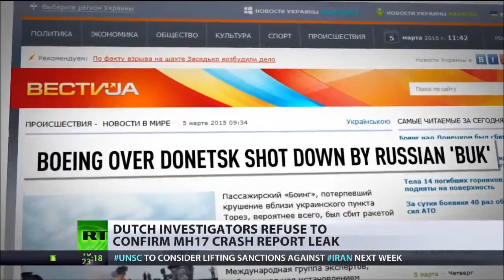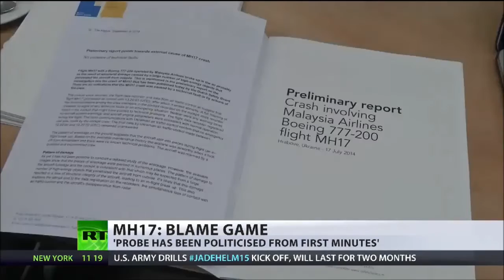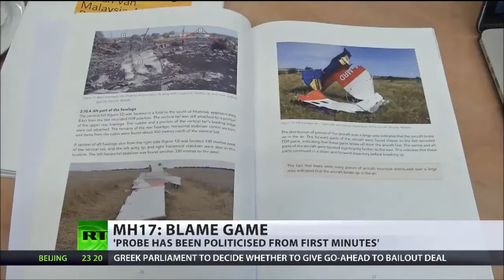US Officials say Ukraine rebels behind MH17 downing, Dutch team Cannot CONFIRM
US officials reportedly familiar with the Dutch report on the MH17 crash in Ukraine that took place a year ago blamed the rebels for shooting down the plane, according to US media. The Dutch investigators told RT they “cannot confirm” this.

Malaysia Airlines Flight MH17, heading from Amsterdam to Kuala-Lumpur, crashed in eastern Ukraine on July 17, 2014, killing all 298 people on board. The Dutch Safety Board has been heading an international investigation into the cause of the crash since a large number of passengers on the flight were from Holland while the plane itself flew out of Amsterdam.

According to CNN, who cited two anonymous US officials, the plane was downed by the eastern Ukrainian militia.

“Dutch accident investigators say that evidence points to pro-Russian rebels as being responsible for shooting down MH-17, according to a source who has seen the report,” CNN reported Wednesday. DSB is due to release their report in October, so what the channel’s sources may have seen is a draft.

One of the sources also alleged the draft identified the “exact type of missile used to bring down MH17 and the trajectory of the missile.”

Both the sources claimed the Dutch investigators partly put the blame for the crash on Malaysia Airlines, which did not divert the plane from the conflict zone.

“The Malaysia Airlines was not reading other countries' notice to airmen or NOTAMs and it continued to fly over the zone,” says CNN. NOTAM stands for Notice to Airmen, which is filed with an aviation authority to alert pilots of potential hazards along their route.

The Dutch Safety Board spokesperson told RT the investigators “cannot confirm” this information.

"I cannot confirm anything. It's a confidential draft report, which has been sent to the International Investigation Team and I cannot provide any details about it as long as it is a draft report - so we only give comments when the final report is issued,” Sara Vernooij said over the phone.

There are two parallel investigations into the disaster, both headed by the Dutch, with the first carried by the DBS looking into the cause of the crash. The second investigation carried out by the Joint Investigation Team (JIT) is a criminal inquiry.

Previous leaks and takes

There have been similar media reports blaming Ukraine anti-government forces for the tragedy, but the Dutch have not backed any of it.

In March reports made by Ukrainian media claimed that the Dutch team had already come to the conclusion it was a pro-Russian Buk surface-to-air missile system that shot down the Boeing airliner.

Regarding the Ukrainian reports, Dutch Public Prosecution Service (OM) spokesman Wim de Bruin told RT: “I can say for sure they are not correct.”

The same month the Netherlands broadcaster RTL alleged that MH17 was shot down by a Buk anti-aircraft missile showcasing a metal fragment from the crash site of the plane that supposedly matches a missile found by a journalist.

Sc MH17 blame game: ‘Probe has been politicized from first minutes’ - – fmr US diplomat

No need for intl tribunal on MH17, media leaks on tragedy inadmissible – Putin

RASMI Amerika Syarikat berkata pemberontak Ukraine menenggak di belakang MH17, pasukan Belanda tidak dapat mengesahkannya

Pegawai Amerika Syarikat dilaporkan biasa dgn laporan Belanda pd kemalangan MH17 di Ukraine yg berlaku setahun yg lalu menyalahkan pemberontak utk menembak jatuh pesawat itu, menurut media Amerika Syarikat. Para penyiasat Belanda mereka kpd RT "tidak dapat mengesahkan" ini.

Penerbangan MH17 Malaysia Airlines, menuju dari Amsterdam ke Kuala-Lumpur, terhempas di timur Ukraine pada 17 Julai 2014, membunuh semua 298 orang di atas kapal. Keselamatan Lembaga Belanda telah mengetuai siasatan antarabangsa ke punca kemalangan itu kerana sebilangan besar penumpang dalam penerbangan itu ialah dari Belanda manakala pesawat itu sendiri terbang dari Amsterdam.

Menurut CNN, yang dinamakan 2 pegawai Amerika Syarikat tanpa nama, pesawat itu telah dijatuhkan oleh militia Ukraine timur.

LANJUT . . .